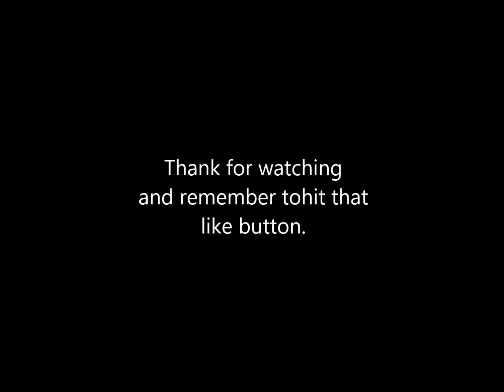3-8-15 short game part 1Team Therapists' Hosted Game